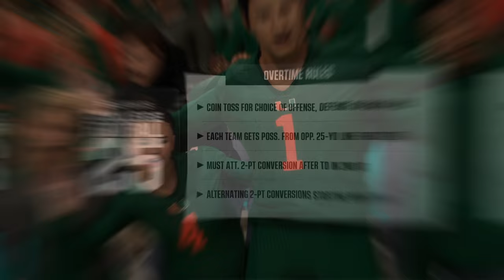UPSET ALERT?? | Duke at #8 Miami | College Football 25 Dynasty